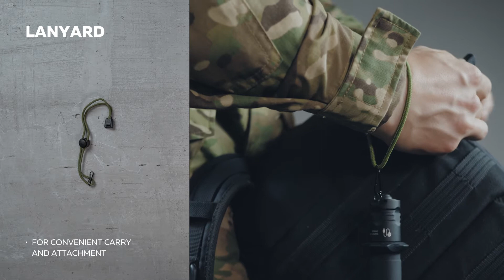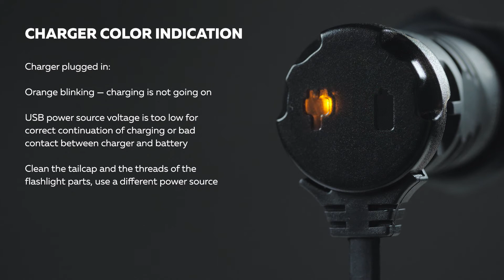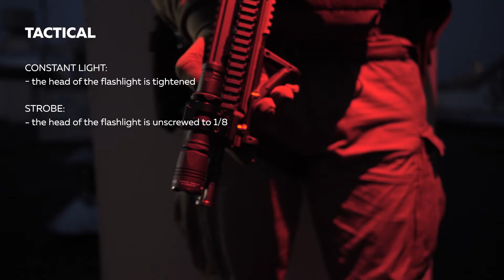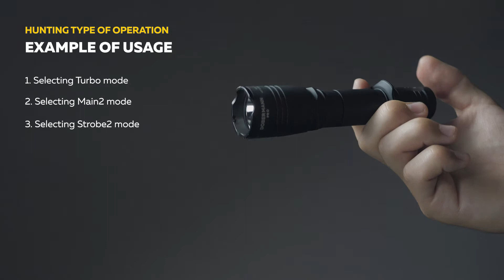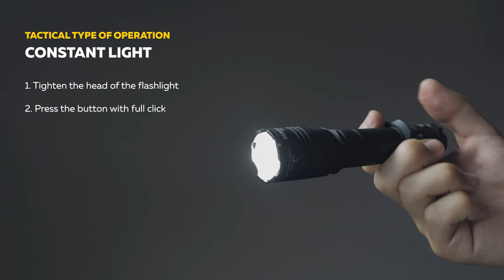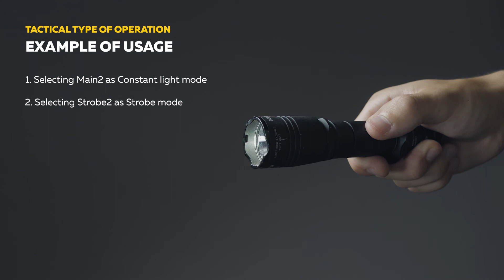Review & Manual: Armytek Dobermann Pro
Video navigation:

0:05 Features of the model
0:31 Unboxing
1:15 Charger indication
2:02 Operation
2:30 Hunting type of operation
3:49 Tactical type of operation